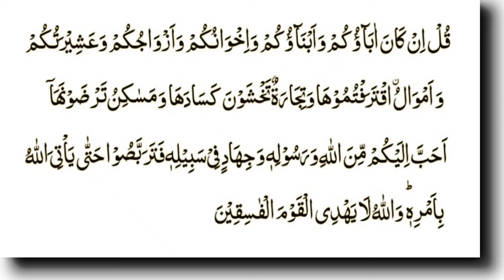Allah Aur Rasool ﷺ Ki Mohabbat || Peero Murshid Hazrat Mufti e Azam Dr.Mufti Mukarram Ahmed Sahab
अल्लाह और रसूल ﷺ की मुहब्बत || पीरो मुर्शिद हज़रत मुफ़्ती ए आज़म अल्हाज डॉ.मुफ़्ती मुहम्मद मुकर्रम अहमद साहब || ख़तीब व शाही इमाम शाही मस्जिद फ़तेहपुरी दिल्ली 6 || Allah Aur Rasool ﷺ Ki Mohabbat || Peero Murshid Hazrat Mufti e Azam Alhaj Dr.Mufti Mukarram Ahmed Sahab || Khateeb Shahi Imam Shahi Masjid Fatehpuri Delhi 6